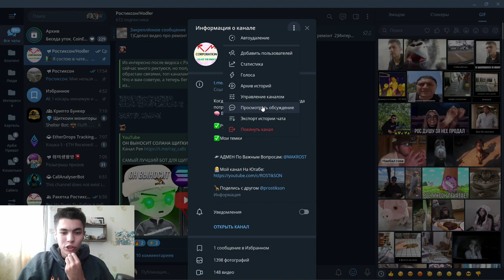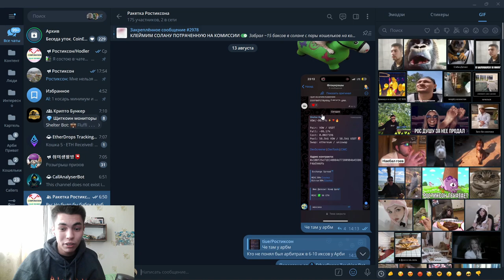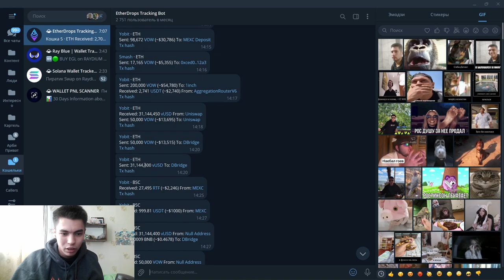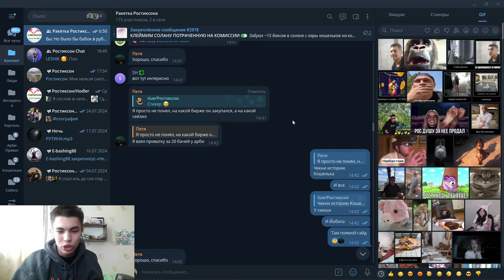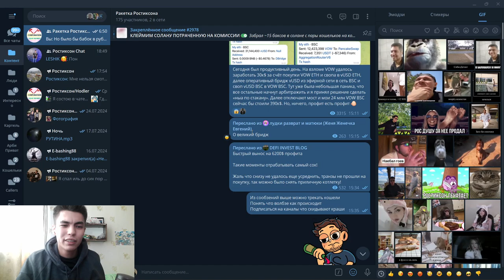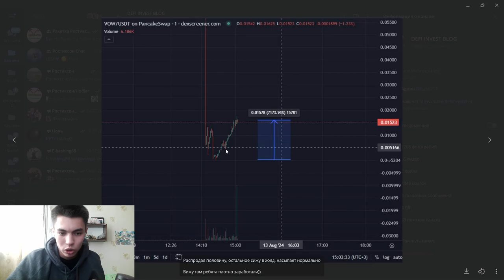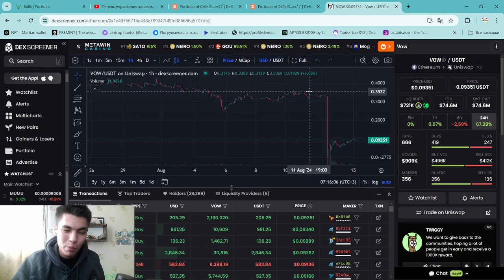МОМЕНТ ИЗМЕНИВШИЙ Жизнь В Крипте и Как не пропустить АРБИТРАЖ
2) Копия булл икс, говорят не отличается, тоже попробуй, чисто дизайн отличается, мне больше булл икс, но я пробовал оба

4) Тут просто, удобно покупать с телефона, прям вайбик, иметь на готове стоит

5) Бонк бот, крутой старичок, кто понял, тот понял

7) Маестро также как Троян, очень удобно флипать в дороге с телефона

9) Блум Солана, окей новичок ничего не могу сказать

13) База если торгуете Трон лучше нет, это Bull X это фирма

Торговый Боты очень полезно:
1) Bullx можно продавать Щитки лимитками, например ты спишь, а монета выросла и он продал

Топ Биржи:

1)Торгуй На Binance и экономь 20%(Максимум) на комиссиях(в долгосроке экономия 1000$+)

Следить за китами:
1)Бот Езердроп 20 бесплатных кошельков для отслеживания: